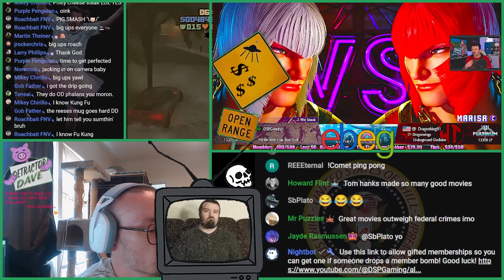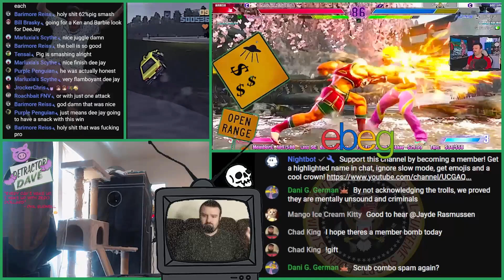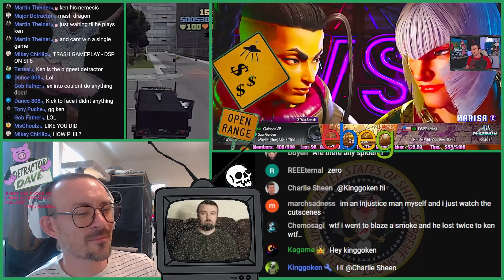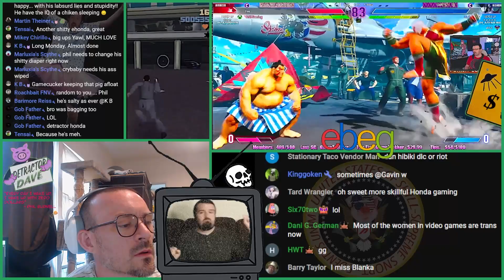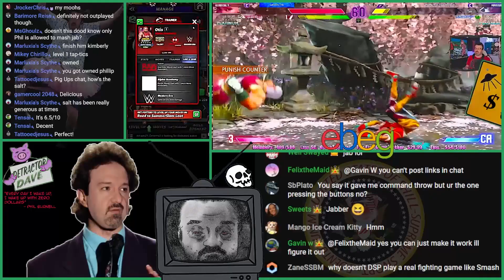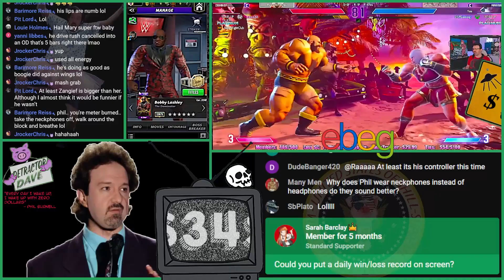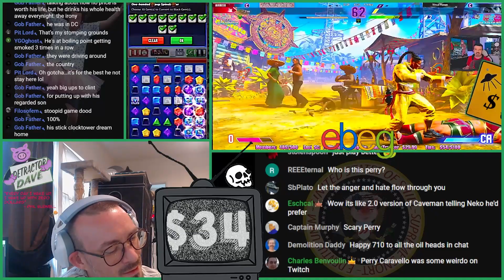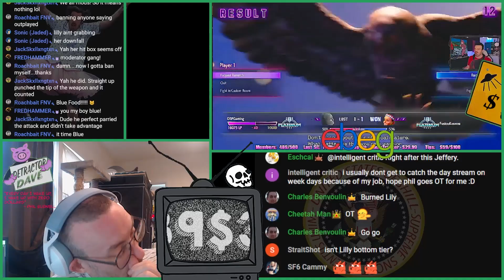Street Fighter 6 Losses / Day 21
7/10/23